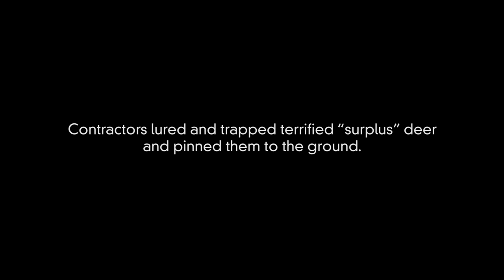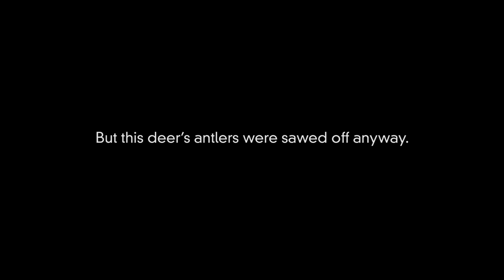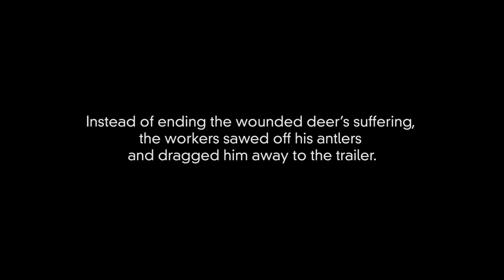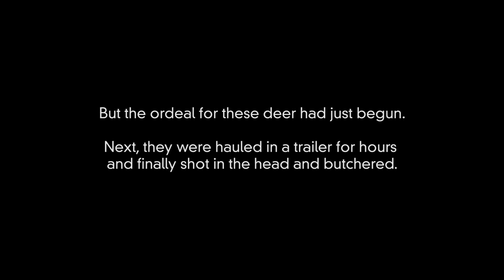Deer Trapping in Lakeway, Texas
Contractors lured and trapped terrified “surplus” deer and pinned them to the ground. Men sawed off their antlers. They were hauled in a trailer for hours and finally shot in the head and butchered.